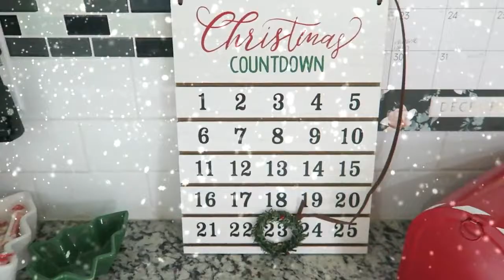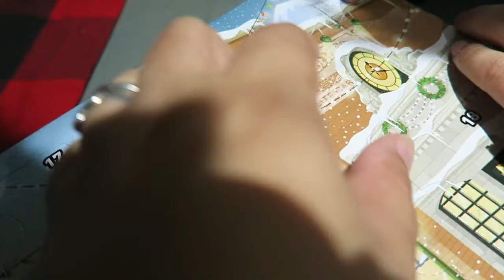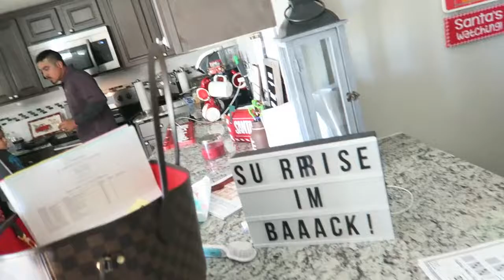VLOGMAS DAY 2 | 2019